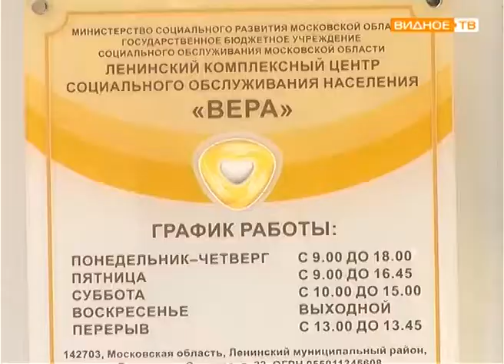"Близкие по духу" - концерт для пожилых людей в центре "Вера"